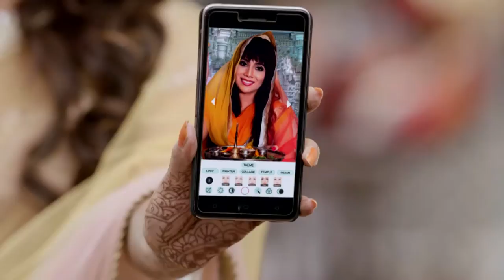STAR MR KALYANARAMAN 02 TD 02 10 18 REV